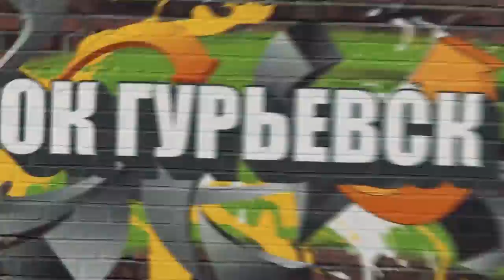5sta Family, бодибилдинг, конкурс красоты.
Сезон "Путеводитель по городам". День молодежи Гурьевска.
-Силовой экстрим.
-Бои ММА
-Бодибилдеры
-Лоя (5sta Family)